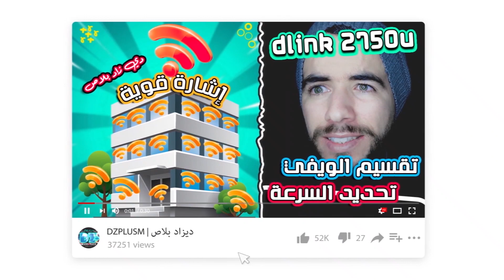أفضل دولة مصنعة لهواتف سامسونج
هاتف سامسونج,هواتف سامسونج,أفضل دولة مصنعة,أفضل بلد مصنع,افضل دولة مصنعة لهواتف سامسونج,افضل بلد مصنع لهاتف سامسونج,أفضل دولة تصنع هواتف سامسونج أصلية,افضل بلد يصنع هاتف سامسونج اصلي
جميع الحقوق محفوظة 2022 قناة ديزاد بلاص
Vocal : DZPLUSM
VIDEO : DZPLUSM

SAMSUNG# Algérie